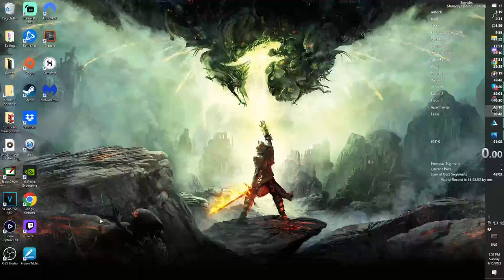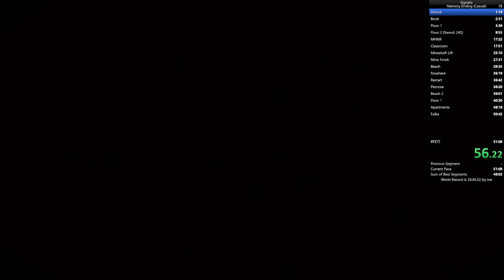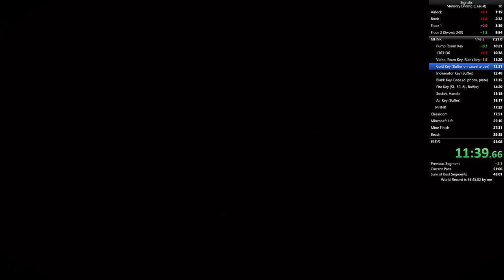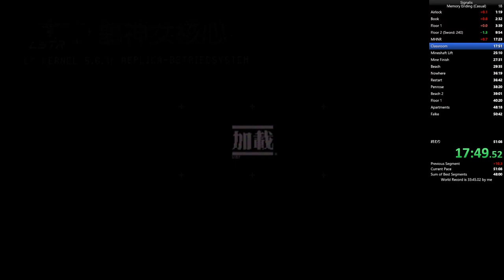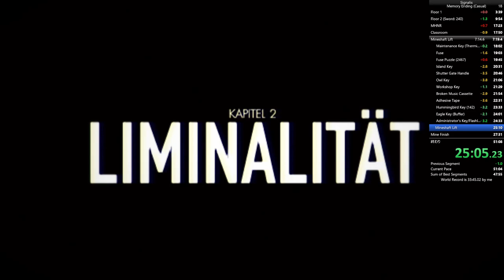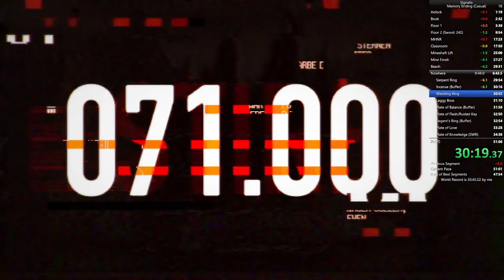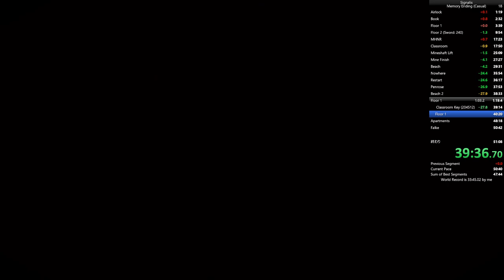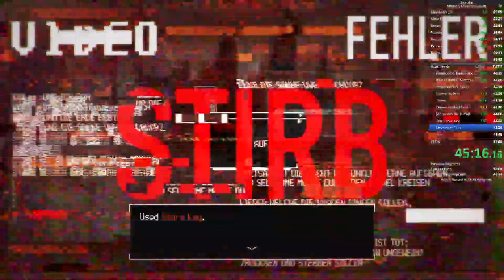Signalis | Memory | Casual | Console: PC | 45:43